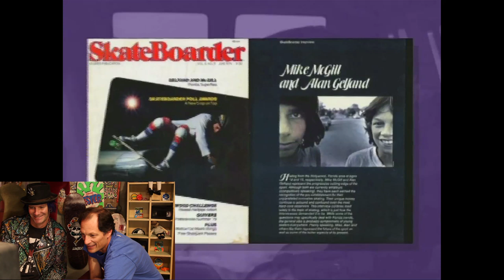Kevin Staab with Mike McGill - Mike's 80's Vert Montage on VHS VAULT (Part 1 of 2)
Kevin Staab and Mike McGill look at Mike's early days, from skating ramps in swamps to getting picked up by the Bones Brigade and traveling to California.

'80s professional skateboarder Kevin Staab, along with weekly guests, dusts off the old VHS tapes to share some never-before-seen archival skateboarding footage in VHS Vault.